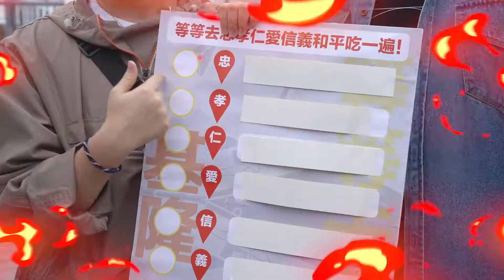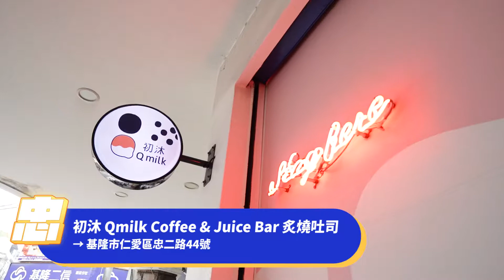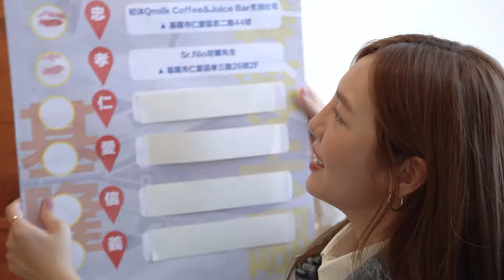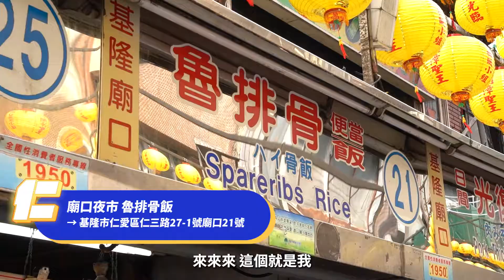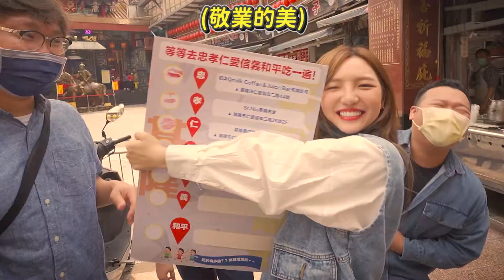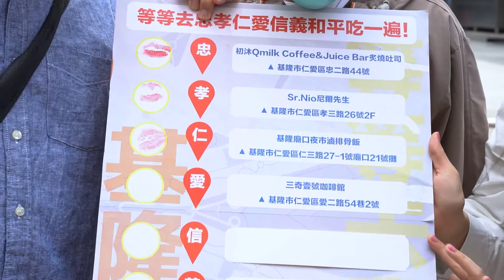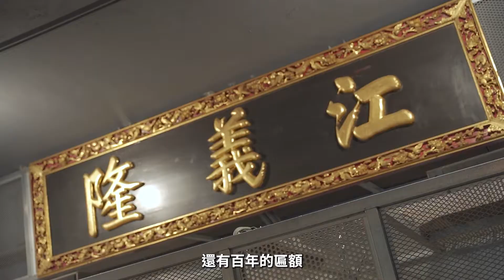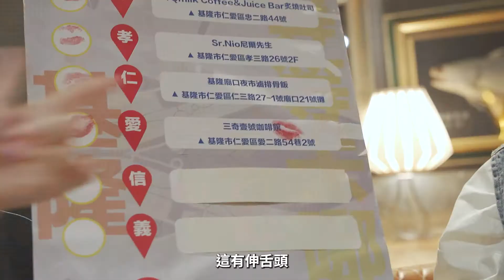基隆美食地圖吃不停！網美早餐不馬虎！這家千層蛋糕讓大家戀愛了？【等等去哪啦 第二季 】with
地頭蛇佳妹帶上 何美 一起吃基隆！

📣忠孝仁愛這樣走🗺
📍忠二路44號＿ 初沐 Qmilk Coffee&Juice Bar炙燒吐司
😋美美吐司盒子好吃不馬虎！

📍孝三路26號2F＿Sr.Nio尼爾先生( 熱狗堡 )
😋大份量熱狗堡嘴巴要小心！

📍仁三路27-1號廟口21號攤＿ 基隆廟口夜市 滷排骨飯
😋先炸再滷的排骨，鹹甜口味口齒留香！

📍愛二路54巷2號＿
😋入口馬上化掉的千層蛋糕這裡有！水果新鮮又大份！
00:00 貼心預告
00:17 接收任務
01:31 初沐Qmilk Coffee&Juice Bar炙燒吐司
04:25 Sr.Nio尼爾先生
06:11 基隆廟口夜市滷排骨飯21號攤
08:35 三奇壹號咖啡館